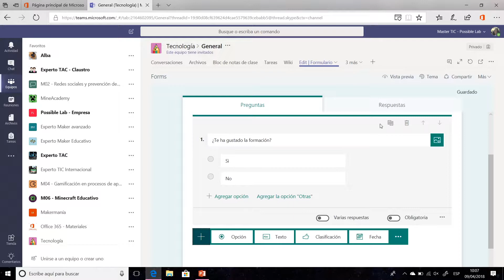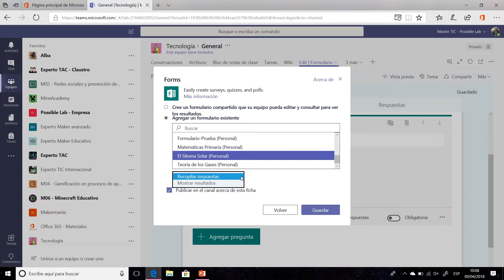¿Cómo añadir un Forms ya creado?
Aprende a insertar en tu equipo un formulario o un cuestionario ya creado o creálo desde Teams.

INNOBITES